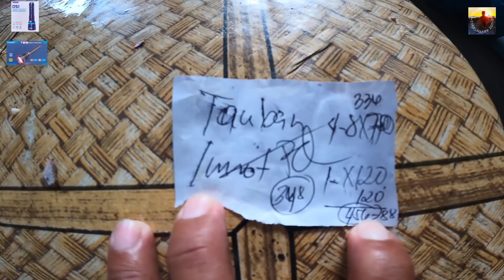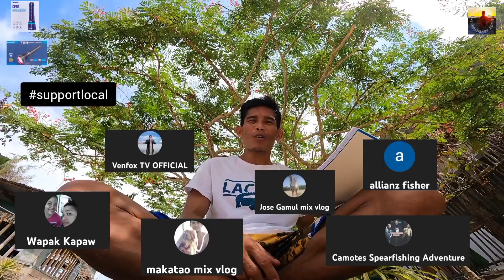NIGHT HUNT | Ang pag harvest sa gabi gamit ang DF70 TrustFire👊supportlocal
Amazing night hunt mga ka Adventures🙌
Another day is another adventure.

Trying out the newest sponsored Trust fire DF70 and it's been amazing to have this gear, powerful,long lasting and efficient design perfectly for night hunt..Grab yours and you'll not going to regret it💪👊
Try one now and be satisfied 👍